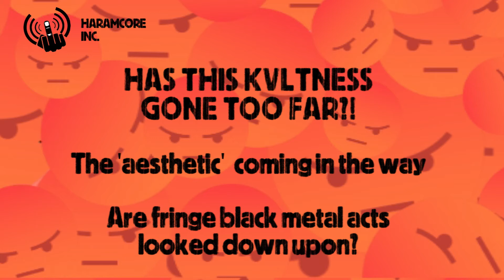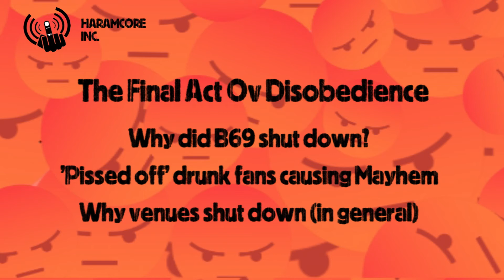Haramcore Inc. - Episode 03 Stark Denial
THE CORPSEPAINT EDITION!

We talk to the only band keeping black metal alive in Mumbai, the keepers of the Covenant of Black - Stark Denial. Since their inception in 2006, the band has seen over a decade of existence in the subcontinent, with two releases in their discography & organizing four editions of Asia's only club festival dedicated to this style - Black Metal Krieg.

What follows is an honest, passionate discussion on what black metal means to them, a critique of the obsession bands have with 'Satanism', the struggles they've faced with acceptance locally vs the acclaim their new record has brought them globally.

This is the Covenant of Black. Tune in to know who Stark Denial are!

Check chapters in the comments to skip to your interest!

Haramcore Inc. is a monthly podcast that trawls through the subculture of all things heavy in India, the subcontinent & the globe (in that specific order). Discussions range from informal music reviews, op-ed style dissection of news in the metal & hardcore community to animated group banter with guests over a beer or two. From bullet-belted Satanists to djent dudes with neck tattoos, none shall be spared. Tune in to take the edge off, cause things are about to get loud & heavy.

Follow Haramcore Inc.

About Sidharth:
The chief of all things Haramcore, Sidharth Raveendran is known by many names & personas. Member of internet comedy collective Tadpatri Talkies, he is also the frontman for Mumbai based post-hardcore act Pacifist & parades in the hip-hop scene popularly as the character 'Gari-B'.